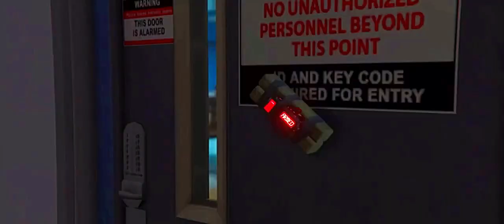K-9 Season II Trailer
The Ghost has been freed.